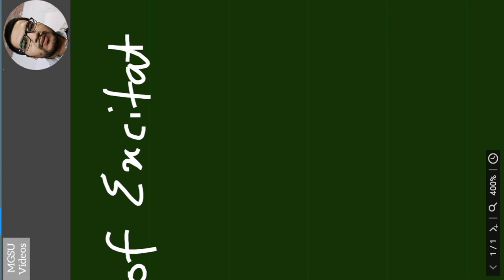Photochemistry - 2 II Types of excitation II MGSU Videos II Mohit Gahlot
in the series this is second video consisting the topic "types of excitation". Useful for every student of chemistry.
Easily explained with easy understanding in hindi language.
🌟Welcome to MGSU Videos🌟
🌟MGSU Videos में आपका स्वागत है🌟
We are always trying to provide you the understanding of your subject in easiest way.
हमारी हमेशा कोशिश रहती है कि आपको सरल से सरल भाषा में आपके विषय का ज्ञान पहुंचाया जाए.
On this basis we've created many videos underlying your subject may be and creating continuously.
इसी दिशा में हम आपके लिए बहुत से विषयों पर वीडियो पहले से ही बना के रखे हुए हैं और आगे भी लगातार बना रहे हैं.
If you have some good knowledge of something then These Videos can also be created by you and we'll provide your video on MGSU Videos channel so that many of students like you will get benefits from your video and as well as you'll also get benefits.
यदि आप भी किसी भी विषय का अच्छा ज्ञान रखते हैं तो आप भी अपना वीडियो हमें भेज सकते हैं और हम उसे हमारे चैनल MGSU Videos पर लगाएंगे जिससे कि आपके ही जैसे दूसरे विद्यार्थी लाभ प्राप्त कर सकते हैं.
और यकीनन कुछ अंश लाभ के हिस्सेदार आप भी होंगे.
You can also Donate us for goodwill (आप हमें साख हेतु कुछ भी राशि दान भी कर सकते हैं)
आपके द्वारा 1 रुपया भी स्वीकार्य है. 🙏🏻
Paytm/PhonePe available
Details -
Mohit Gahlot
Mob. No. 👉🏻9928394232👈🏻 (PhonePe/Paytm/Whatsapp Available)

You can also FIND more videos here and more at our PLAYLIST.
etc.